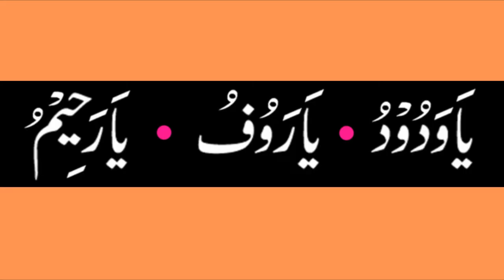Baat Manwane Ka Wazifa - Kisi Se Baat Manwane Ka Wazifa - Apni Baat Manwane Ka Wazifa - Ali Afaq